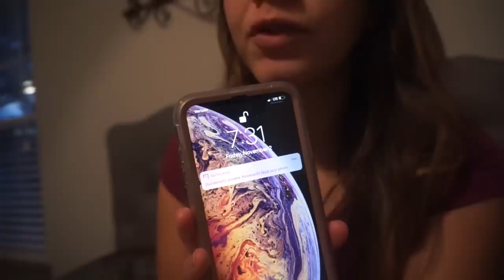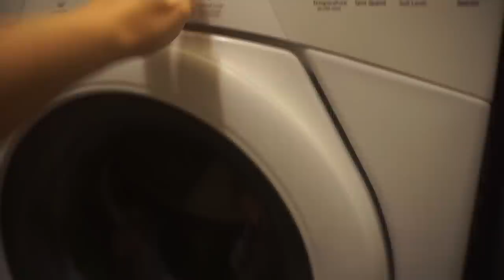(VLOG) NOSSA ROTINA DA MANHÃ (PAPINHA DE MAÇÃ, E MUITA BAGUNÇA)